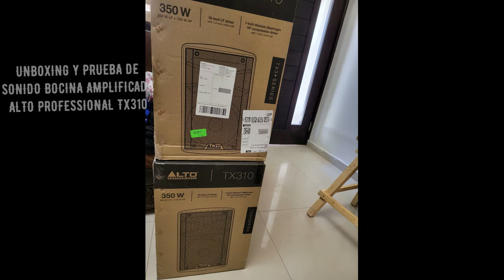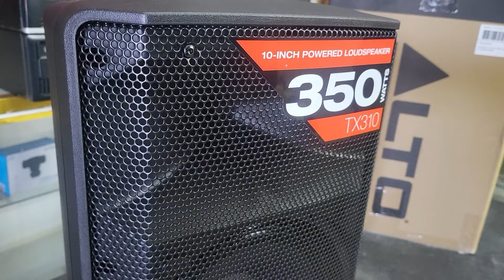alto tx310 unboxing y prueba de sonido